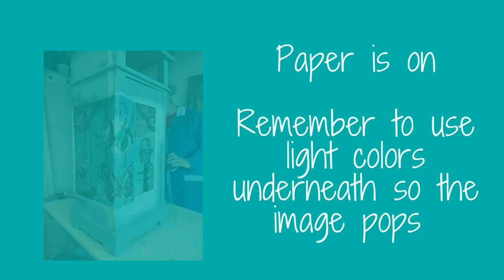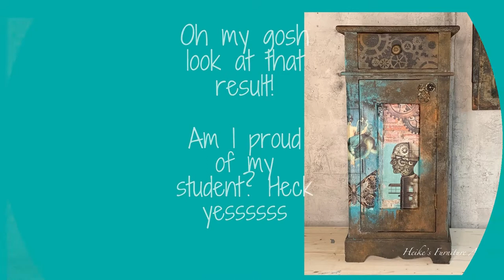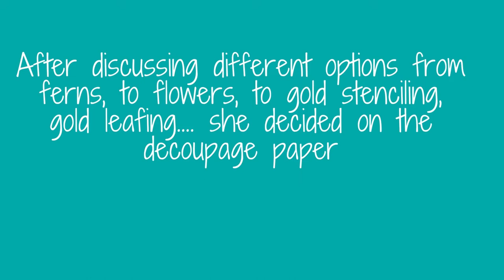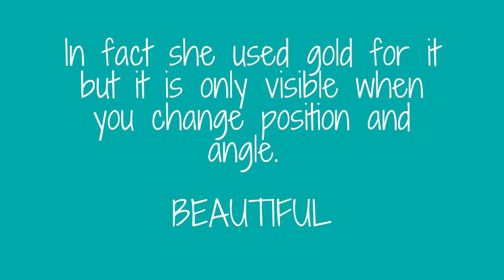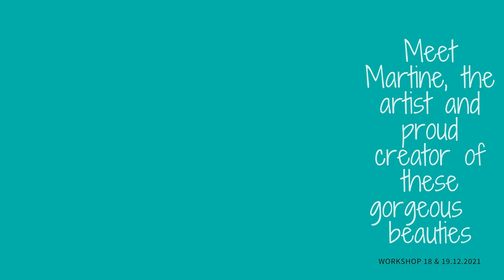Workshop snippets and insights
2 days semi-private workshop.
2 friends
2 projects
2 different ideas and different techniques
2 different outcomes
Both BEAUTIFUL and FABULOUS transformations - I'm so proud of my students and to show you what they did.

You too are capable of doing this!
If you too want to create something unique and attend a workshop - please feel free to get in touch.